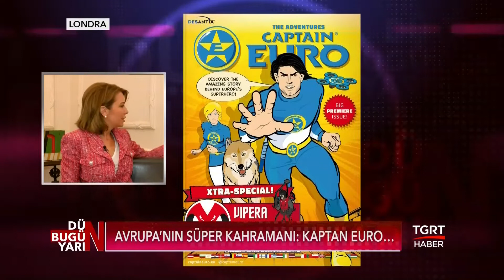Strateji Danışmanı Nicolas De Santis - Aslıgül Atasagun Çebi ile Dün Bugün Yarın - 26 Mayıs 2019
Aslıgül Atasagun Çebi ile Dün Bugün Yarın, her hafta pazar günü 13'te TGRT Haber'de.

▪️Strateji Danışmanı Nicolas De Santis 'Aslıgül Atasagun Çebi ile Dün Bugün Yarın programına konuk oldu.

📌Türkiye'nin Avrupa Birliği yolculuğu nasıl son bulacak?

📌Birliğin geleceği nasıl şekillenecek?

📌İngiltere, Brexit konusunda ne karar verecek?